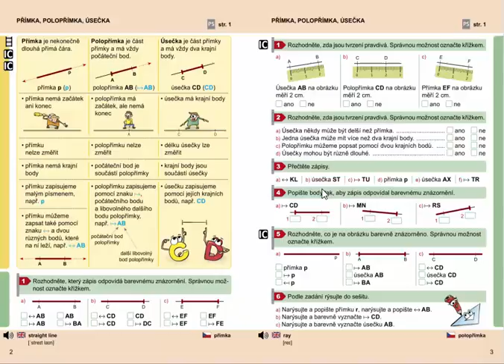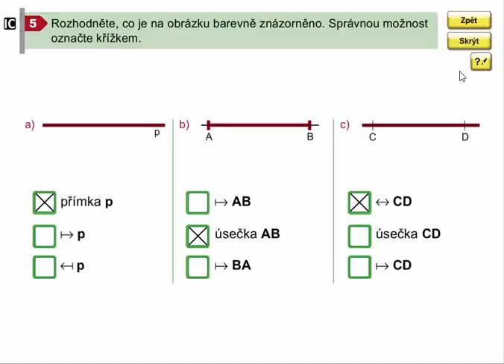Přímka, polopřímka, úsečka, Geometrie pro 4.ročník, str. 3, cv. 5